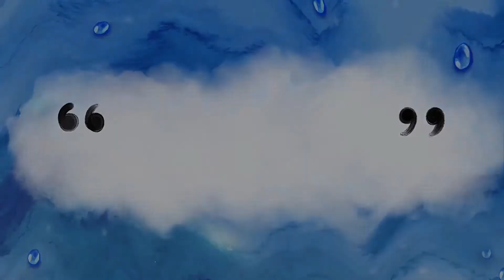Captain jack Sparrow stencil || Johny depp stencil || Draw_with_YT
Hello Guys , I am YT , I am from Chhattisgarh , I am a drawing artist and also a student .
I'm here to make you fall in love with the artist within you. "Art" means To observing the beauty in everything around you and the ability to express it out in any form it's fun and creative way of shouting out your thoughts to the world .

Draw_with_YT
Jack Sparrow art
jack Sparrow drawings
how to draw Jack Sparrow
how to draw Jack Sparrow easy
how to draw Jack Sparrow drawing
how to draw Jack Sparrow step by step
Jack Sparrow drawing for beginners
easy Jack Sparrow drawing tutorial
Jack Sparrow drawing with colours
Jack Sparrow drawing with pencil
 Jack sparrow drawing with markers
Jack Sparrow drawing ideas
Creative drawings
Creative art
Brilliant drawings
Brilliant art
Drawing
Draw_with_YT
Amazing artworks
Amazing drawings
Colourful drawings
How to make deep meaning drawings
How to make a brilliant drawing
How to make meaningful drawings step by step
Easy drawings
Drawing with colours
Cute drawings
Drawing videos
How to draw easy drawings
Deep meaning drawings tutorial

Plz don't take it seriously . if any content creator have some issues related to my video plz tell me on the comment section of that video . I will definitely try to solve that issue in a proper way .

Bye bye !..